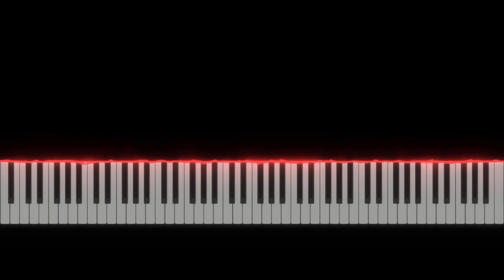ファイナルファンタジー３ - 最後の死闘 Part3（The Last Battle Part3） - ピアノ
Composer（作曲家）：Nobuo Uematsu（植松伸夫）

▼Final Fantasy III Piano Collection プレイリストはこちら▼